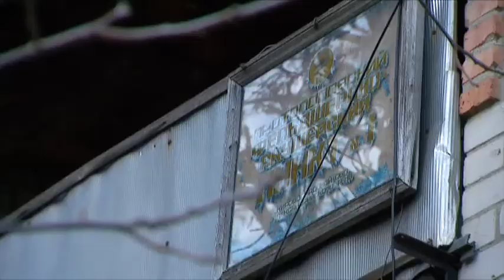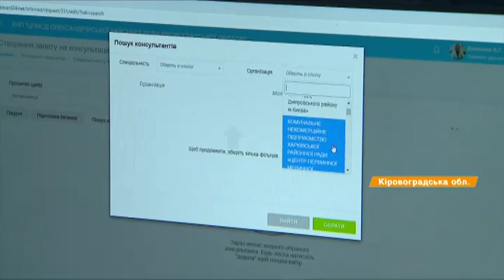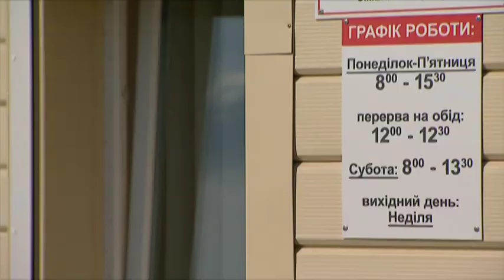Амбулатория по новому стандарту: оборудование и как работает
В прошлом году на Кировоградщине заработала первая сельская амбулатория, построенная по новому стандарту, под нее специально отвели землю, утвердили проект. Здание энергоэффективное, а к ней еще и автомобиль и оборудование. Всего таких в Украине планируют построить до полутысячи.